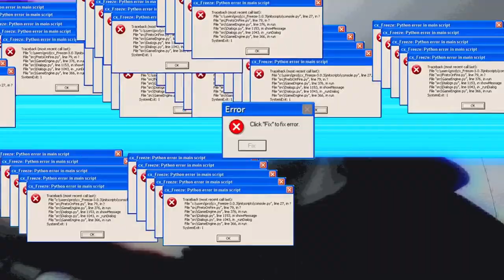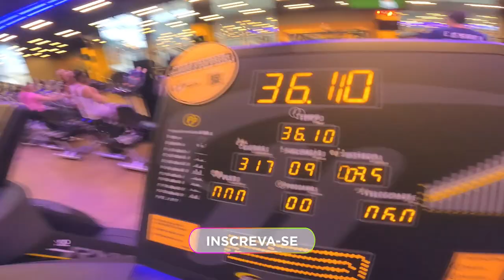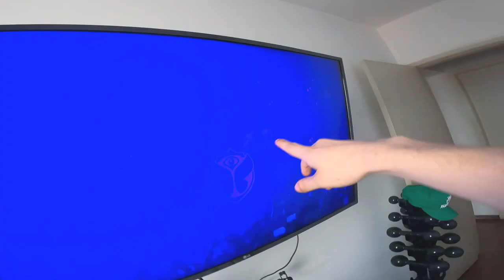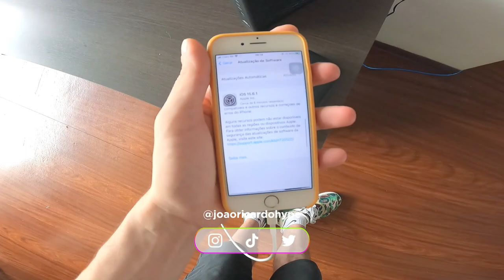MINHA VIDA FITNESS VOLTOU ! 100% FOCADO ‹ João Ricardo ›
Comentem quais vídeos vocês querem no canal, estou lendo todos os comentários.

Deixe sua opinião ou critica     : )

RUMO À 30.000  LIKES!

Me siga e vamos ficar mais próximos  : )